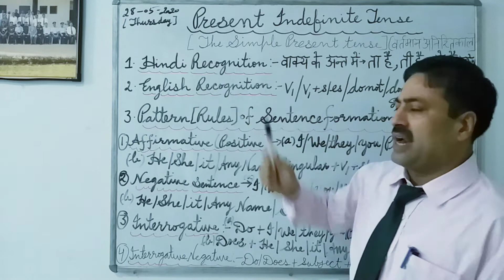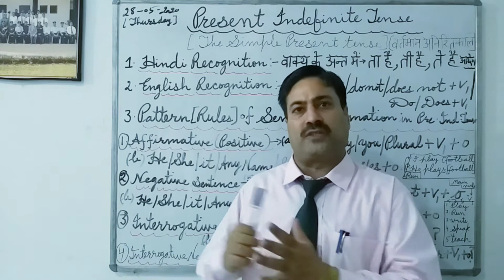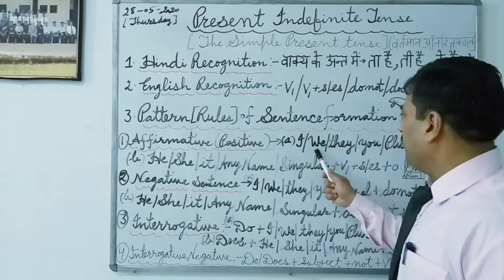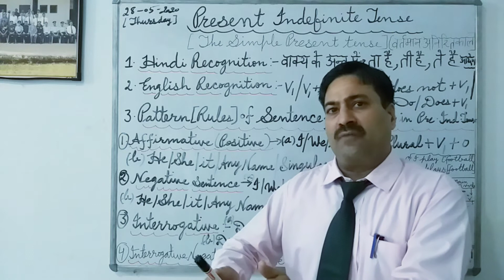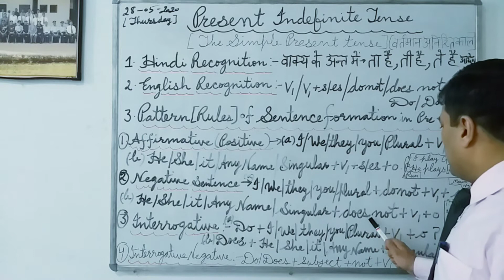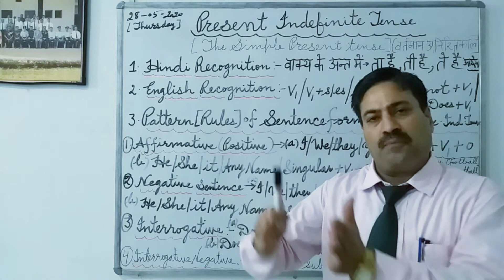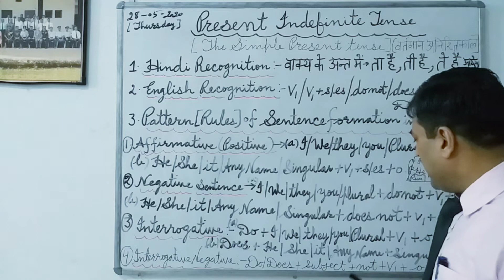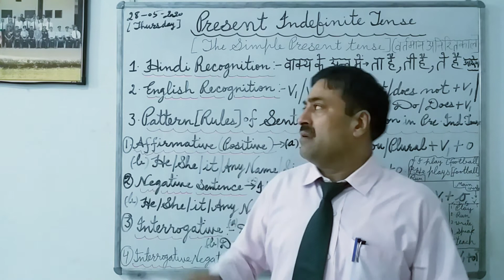Present Indefinite Tense ( Part - 1 )